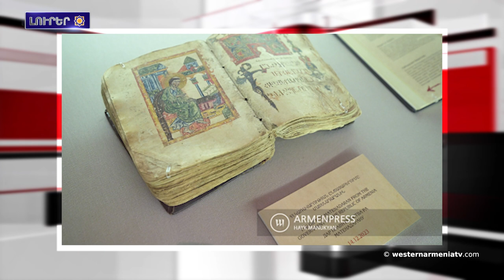Վեց հարիւր տարուա դեգերումէն ետք Հայաստան վերադարձաւ 15-րդ դարին ձեռագիր մատեանը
1. Քուեարկեցէ՛ք Արեւմտեան Հայաստանի խորհրդարանի ապագա երեսփոխաններու ցուցակը

2․ Արեւմտեան Հայաստանին զաւակները․ Արեն Յովհաննիսեան
3․ Արեւմտեան Հայաստանին հայերուն հարցին շուրջ
4. ԱՄՆ դեսպանը հանդիպեր է Արցախին երիտասարդներու հետ
5․ Կարեւոր է, որ Բաքուն եւ Երեւանը խօսեն եւ համաձայնութիւններու հասնեն
6․ Մոսկուան երբեք չի փակեր Երեւանին հետ երկխօսութեան դռները
7․ Վեց հարիւր տարուա դեգերումէն ետք Հայաստան վերադարձաւ 15-րդ դարին ձեռագիր մատեանը